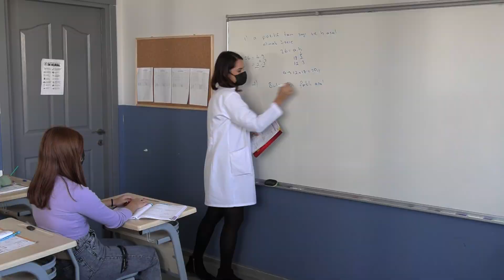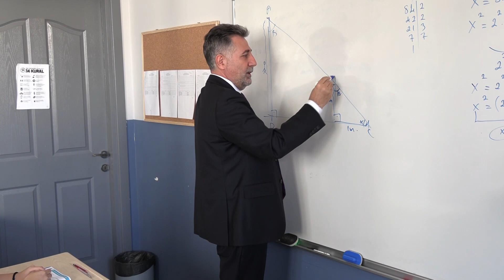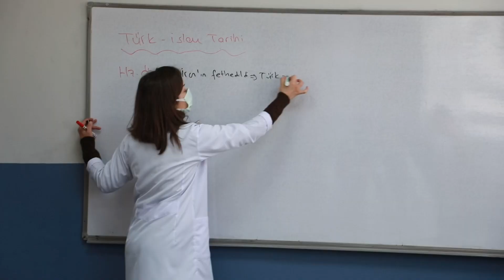Bayraklı’dan YKS başarısı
▶︎ Bayraklı Belediyesi Sosyal Etkinlik Merkezi’nde ücretsiz eğitim görerek, Yükseköğretim Kurumları Sınavı’na (YKS) giren öğrencilerin, yüzde 72’si 4 ve 2 yıllık üniversitelere yerleşme başarısı yakaladı.